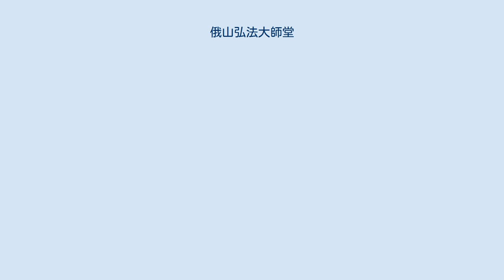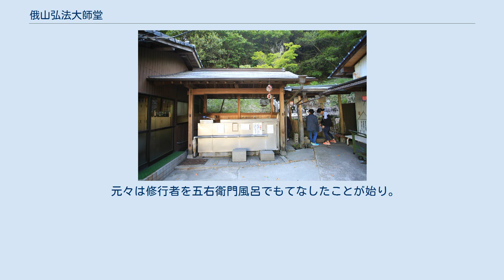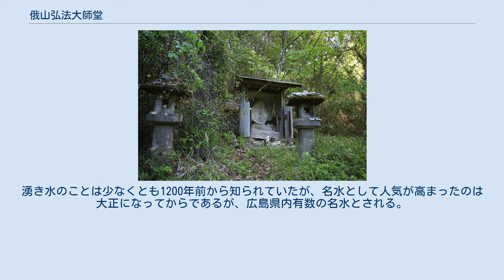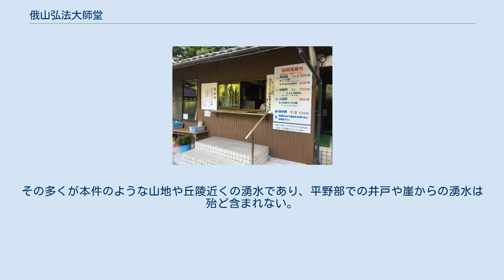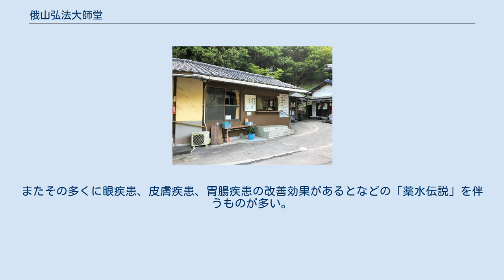俄山弘法大師堂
管理棟 山門と石段 水汲み場 女郎塚 俄山弘法大師堂（にわきやまこうぼうだいしどう）は広島県福山市津之郷町の俄山にあるお堂、名水、湯治場。
弘法大師の湯あるいは単に俄山弘法大師とも呼ばれる。
 807年（大同2年）、弘法大師（空海）が明王院を開くときに俄谷を訪れ、病に悩む地域住民の救済のために加持祈祷（かじきとう）を行い、錫の杖で俄山の斜面の岩を突くと、そこから霊水が噴出するようになったと伝えられる霊水は「温泉水弘法水」として近隣住民が数多く集まり利用するようになった。
「温泉水弘法水」の御利益を求める民のために、お堂や水くみ場、お籠り堂（休憩所・宿泊所）が整備され、1919年（大正8年）に入佛祭りが執り行われた。
1918年に発足した俄山弘法大師遺徳会が運営し、会員が交代で24時間365日駐在している。
俄山弘法大師遺徳会は地域住民280世帯で構成される。
お堂には弘法大師像が祭られる。
信仰の場であるとともに、地域住民の集いの場にもなっている。
2006年には俄山弘法大師堂に迫る山火事があり、住民総出で3日間の消火活動を行った。
2009年に宿泊施設と入浴施設が建て替えられた。
 「備陽六郡志」（びようろくぐんし）は1740年頃から30年間に渡って福山藩士の宮原直倁（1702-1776年）が執筆した全44冊からなる自筆稿本で、備後地方の江戸自体からの歴史を語るうえで外せない郷土資料である。
「俄山弘法大師堂」は大正時代の創設なので江戸時代に編纂された「備陽六郡志」に言及がないのは当然であるが、奈良時代から知られている「弘法の水」に関すると思われる記述も無い。
 福山市の庄屋・馬屋原重帯（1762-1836年）が著した備後全域の地誌「西備名区」の津之郷村のページには下記のような記載がある。
 俄来越南の小谷にあり。
里諺に云、昔いつの比にやありけん、一人の山伏、女をこの山中にて斬り、其刀を此谷水に洗ふ。
然るを里人見付け大勢集まり、石こつめにして小石を以て埋殺しぬ、是を山伏塚と伝ふ。
其の太刀を洗いし谷水を人飲む時は腹痛す。
其比空海師、此の所を通り給い、此よりを聞召、大刀洗より南の小谷の巌石に加持して霊水を出し、里人に教へ示して曰く、若、人、大刀洗の水を飲みて腹痛せは、此の水を飲むへし、必ず其の災を免るへしと、夫より此の水を弘法水という — 「西備名区」　津之郷村　弘法水　大刀洗水　山伏塚より 刀を洗った谷水というのは俄山弘法大師堂のすぐ横を流れる小田川と思われる。
現在「山伏塚」というものは残っていないが、俄山弘法大師堂から北に400mほど登った場所に、俄山不動院の「奥の院」があり、その横に「女郎塚」というのが存在し、これが殺された女性の塚だと思われる。
 江戸後期の漢詩人の菅茶山（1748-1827年）が残した地誌「福山志料」（1809年）の津之郷村のページには下記のような記載がある。
 今岡永谷あたりへ超ゆく山中にあり　人飲めば腹痛す　その南に又霊水あり　これを飲めばその痛たちまち治すと云 — 「福山志料」津之郷村「毒水」より 1923年（大正12年）に編纂された沼隈郡誌では以下のような記載がある。
 津之郷村俄山越えの南谷にあり、伝へいふ往古一人の山伏女を此山中に斬り、其刀を此谷水で洗ふ、里人その惨虐を悪み、多勢にて追詰め、石こづめにして埋殺しぬ、是を山伏塚と云ふ。
また外に女郎塚もあり。
其太刀を洗ひし谷川の水を呑むに、忽ち（たちまち）腹痛を起し、里人飲用水に苦しむ。
其比空海上人草戸（現在の福山市草戸町）に止錫し此事を聞き歩を抂けて當村に来り。
此峠に登り杖にて巌石を打ち加持し玉ふに霊泉涔々として湧出す。
上人里人に教へて曰く、大刀洗の水に腹痛を起す時は此の泉の水を呑むべし。
必ず其災を免れんと。
以来此水を稱して弘法水と呼びしが、大正8年頃より誰言ふとなく弘法水の利益各地に宣伝され、俄に詣人踵を接して四時絡繹絶えず、お堂建ち籠堂建ち、露店出て、繁賑を極むに至る、分析の結果ラジュウム含有水なること判明せり。
 — 沼隈郡誌 p75-76　俄山ラジウム泉 大正時代にお堂や籠り堂（宿泊所）が建てられ、露店がでるほど賑わっていた様子が伺える。
また女郎塚と山伏塚は別に存在することが記されている。
また「沼隈郡誌」のｐ76-77には、2種類の弘法水が内務省大阪衛生試験所に送られ、それぞれ2.38マッヘ、4.16マッヘの放射能を持つラドン泉水であるという分析結果を得たことが記載されてい...